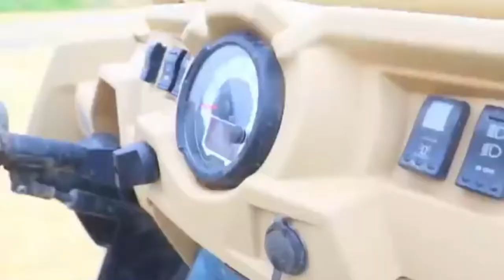The Most Spectacular and Powerfull U.S. Military Power